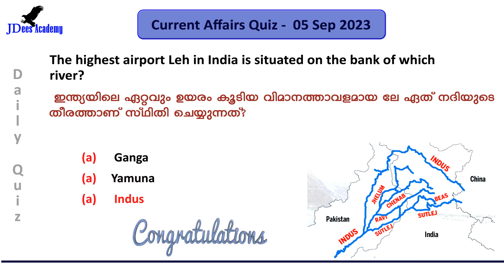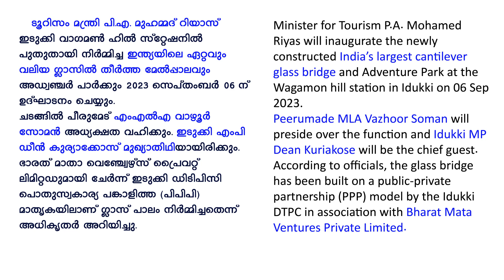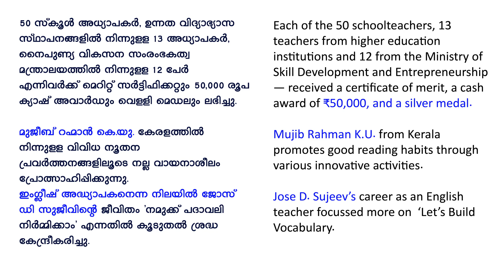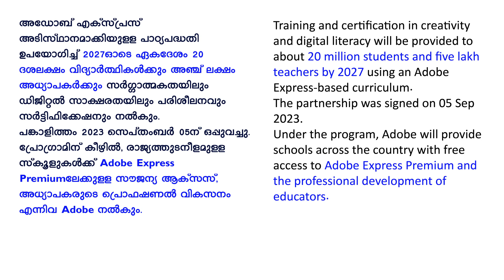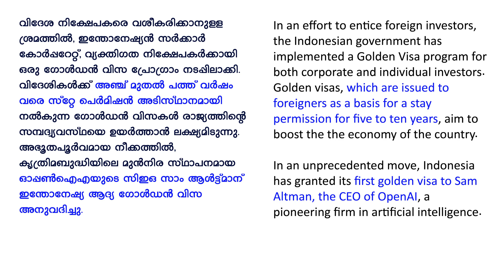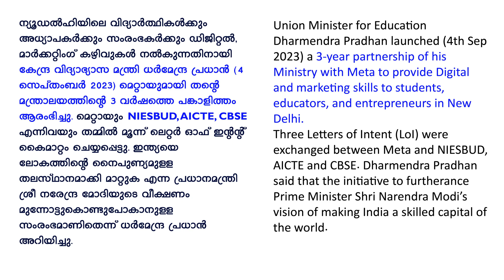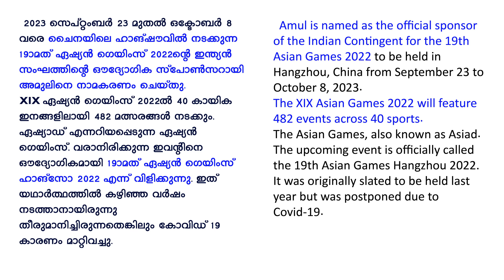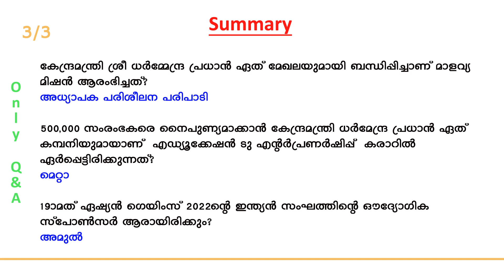Daily Current Affairs | Current Affairs in Malayalam | 06 September 2023